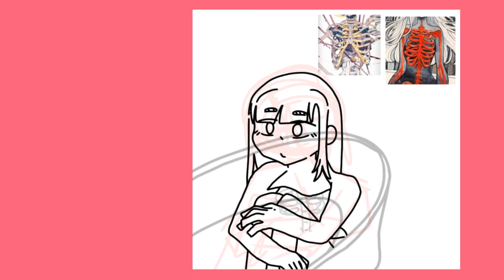Hoodie speedpaint [] my art :)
I'm really tired so no description -